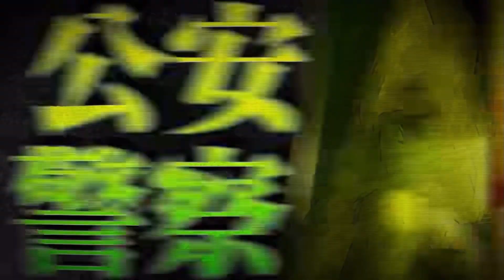警察学校組×サムライハート×SPYAIR 《コナンMAD》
警察学校組×サムライハート×SPYAIR

銀魂の主題歌かっこいい曲多いですよね！

※広告が入っても私に収入は一切ありません。